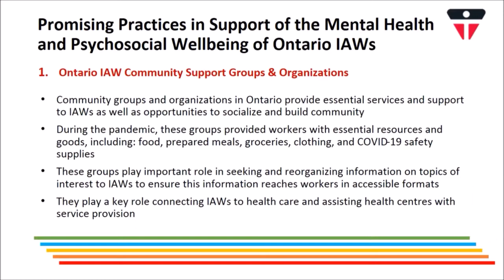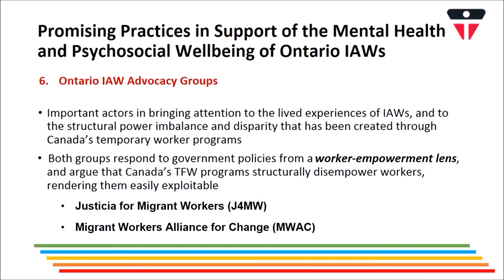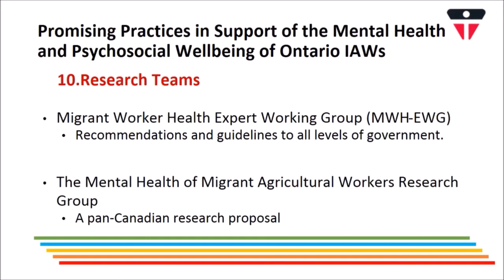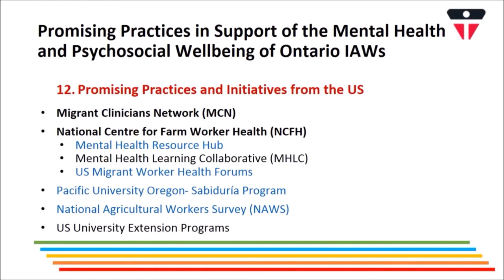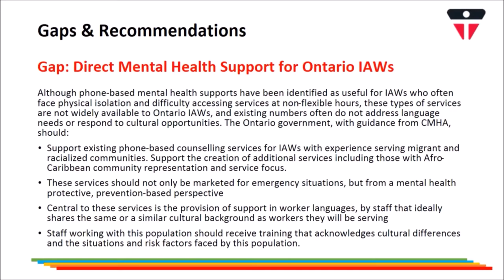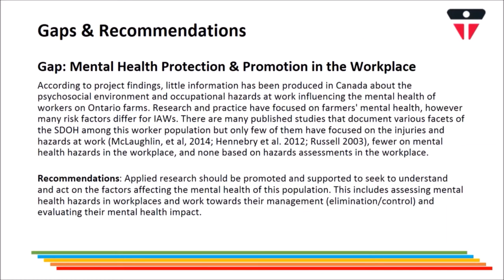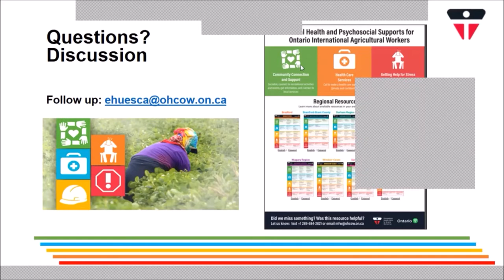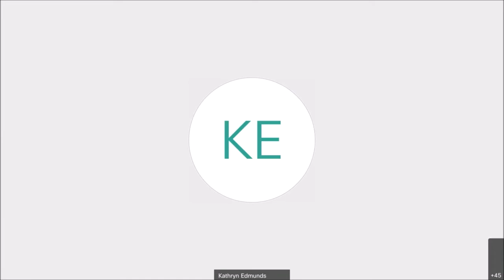Promising practices in support of the mental health and psychosocial wellbeing of Ontario IAWs